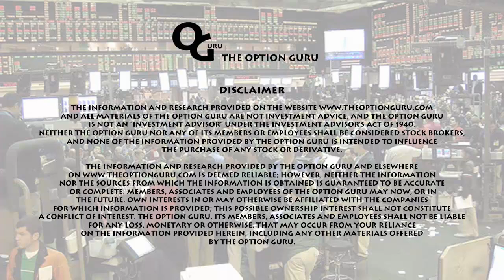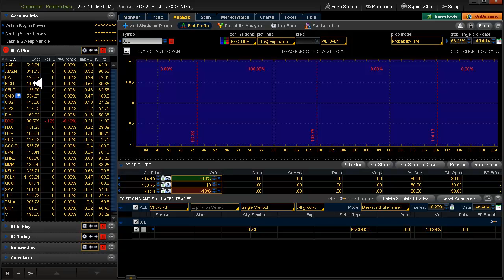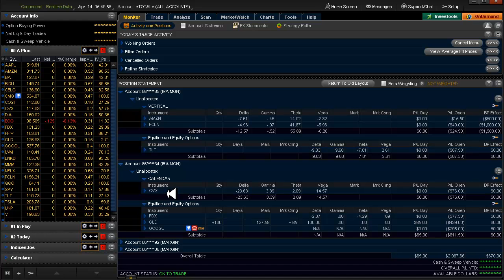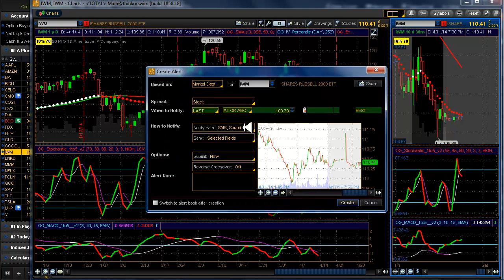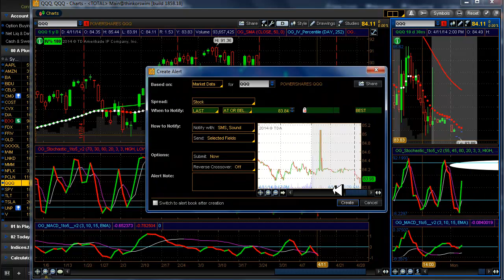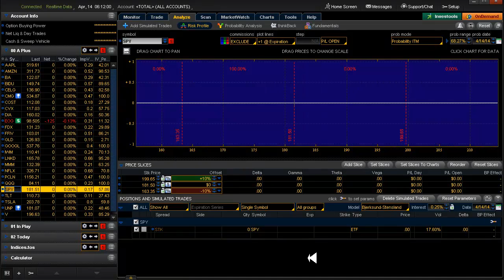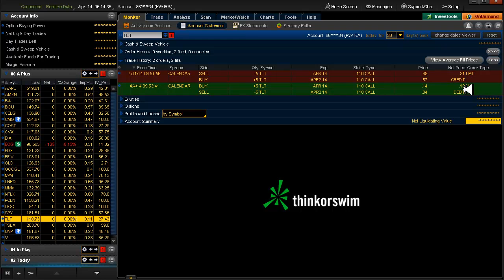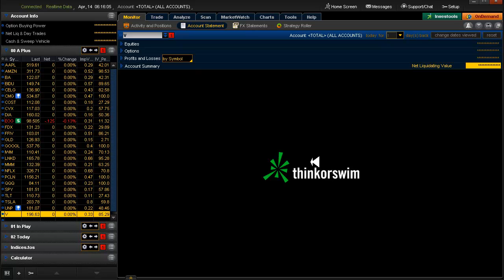Daily Scan for Monday, April 14, 2014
Alerts: AAPL▼ BIDU▼ COST▼ GOOGL▼ IWM▼ LNKD▼ NFLX▼Setups: None
20 Delta: CELG▼ QQQ▼
In the video, more detail on the CELG BEC and a brief discussion on risk/reward ratios for 20 Delta spreads.